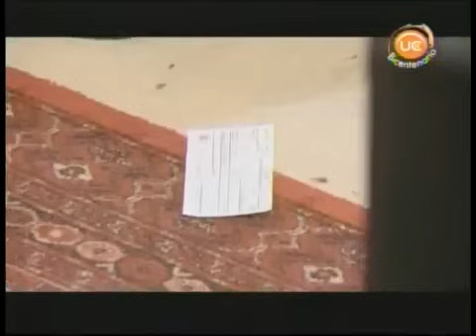Corazón Rebelde - Capitulo 47